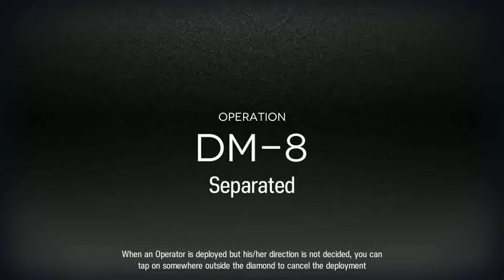[Arknights] DM-8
1st try drop Siege in front of goal and poked the flag guy --- instant regret D:

Still thinking between sticking Phantom with skill 2 vs skill 3